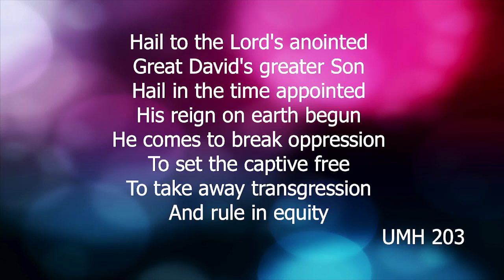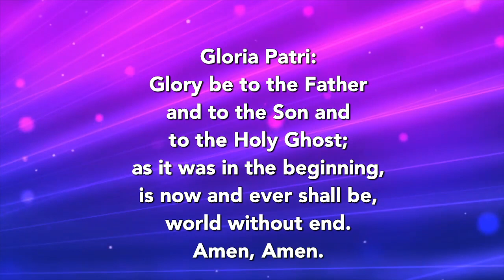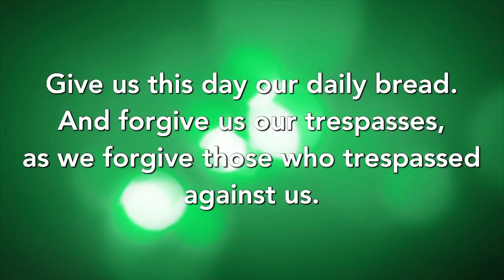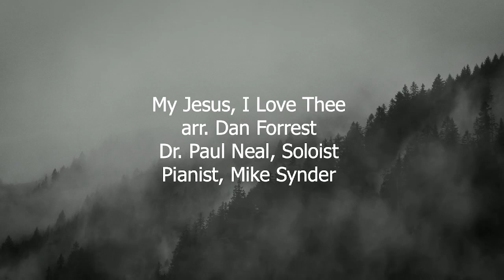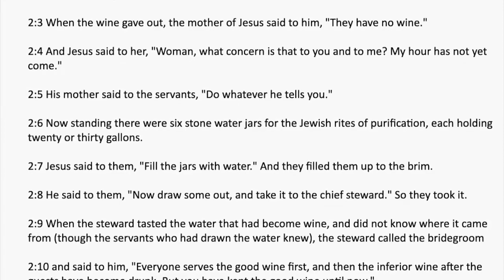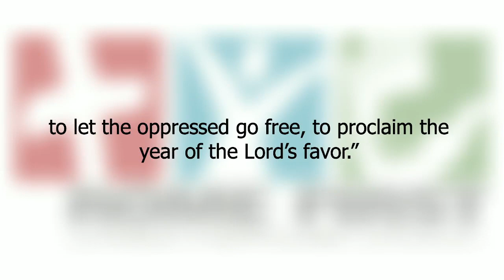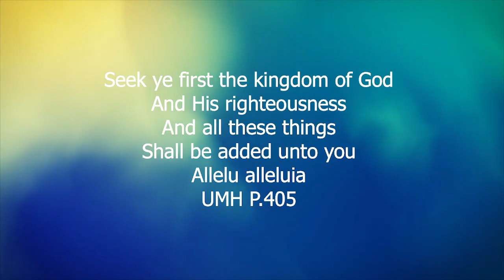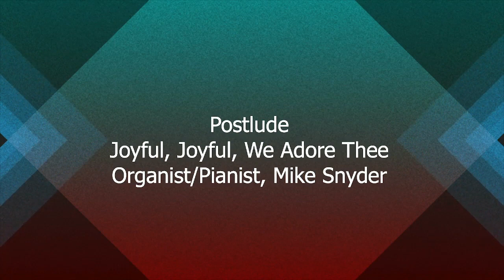RFUMC Worship Livestream - January 23, 2022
Rome First United Methodist Church Livestream Worship service for January 23, 2022. Message by Rev. Dr. Robert C. Brown.

Music performed by Dr. Paul Neal and Mike Snyder.